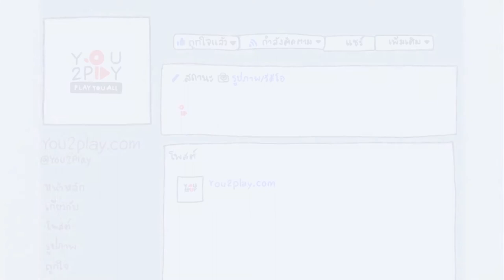Dead Flowers - lost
"Everyday Play2You"

สามารถชมคลิปอื่นๆ ของ "Dead Flowers" ในรายการ Everyday Play2You ได้ที่